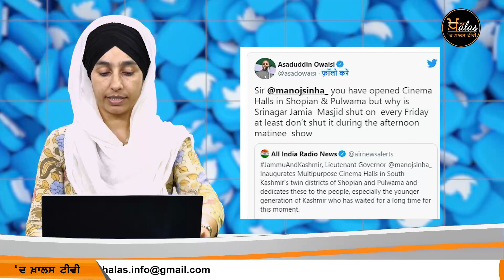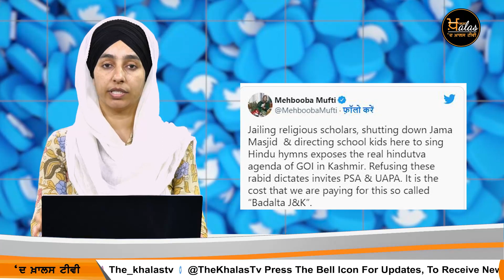UP ‘ਚ ਖਿਡਾਰੀਆਂ ਨੂੰ ਪਖਾਨੇ ਵਿੱਚ ਖਾਣਾ ਪਰੋਸਿਆ | The Khalas Tv